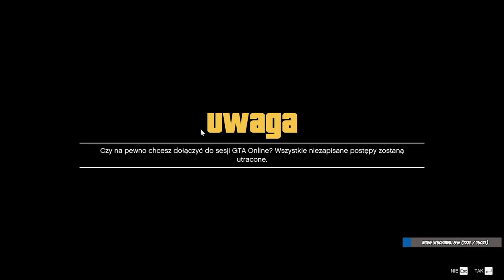GTA Online w 2020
Film nie jest jakoś mega zmontowany :\ Jednakże film jest ciekawy i można się przy nim pośmiać C:

gta online polska gta polska